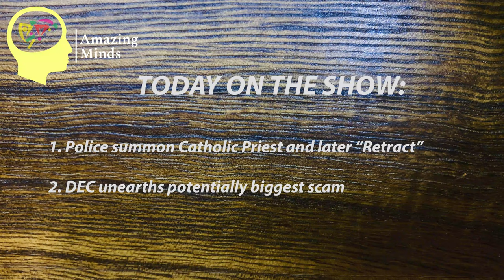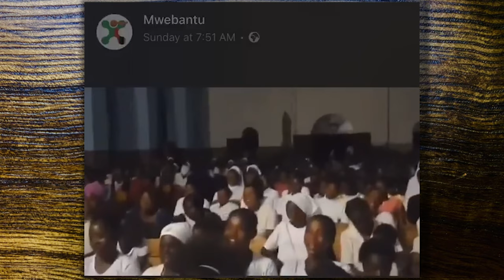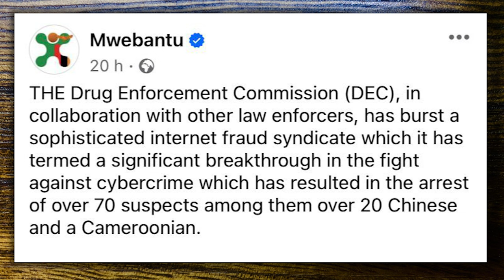‘Monday Show’ #36: DEC puts scammers to an end | Police summon Catholic Priest | AmazingMinds